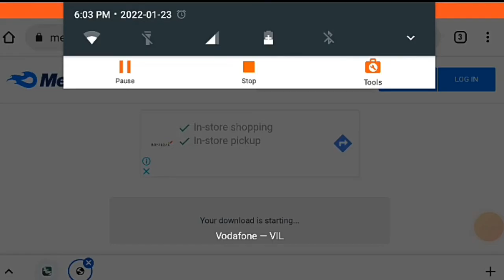•| How to Download Pokemon Platinum Red | Pokemon Sinnoh league For GBA | Gameplay | In Hindi |•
Hello Guys I hope you all have subscribed the clannel already if not make sure to subscribe it first and  to watch my lastest content make sure to press bell icon also . All things of Video are provided here